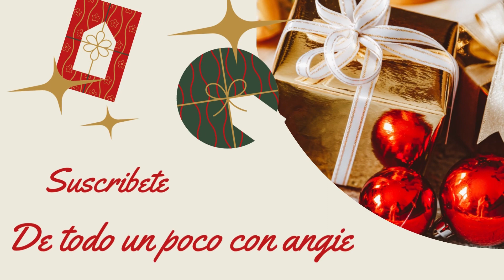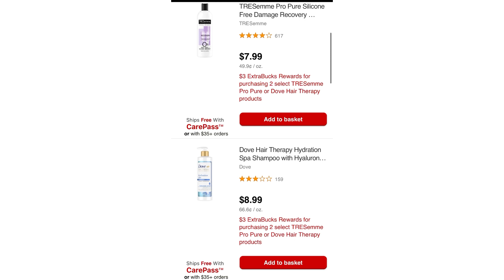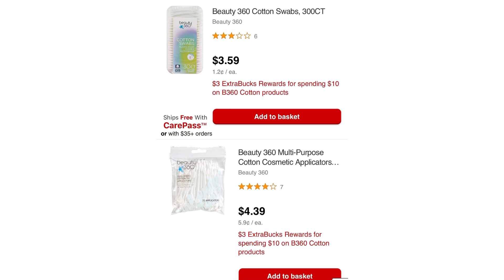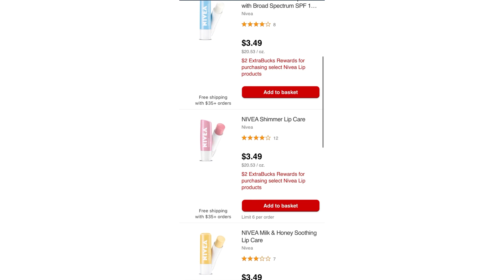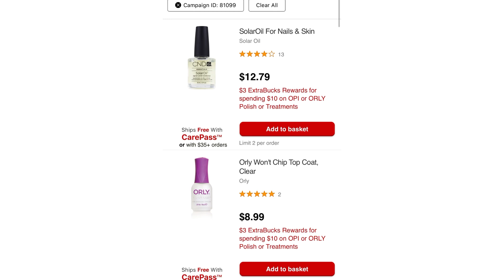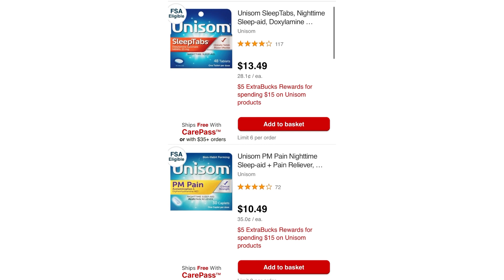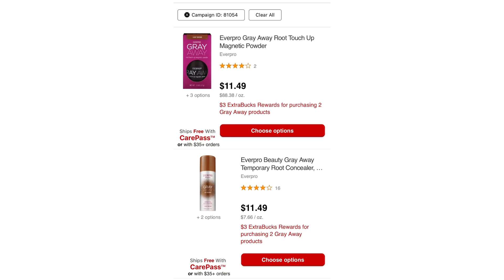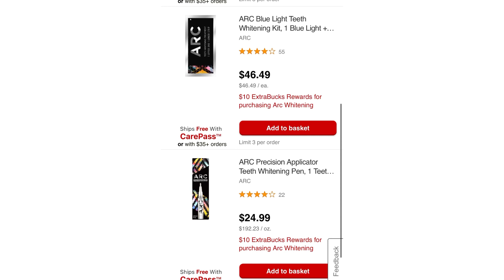OFERTAS NO ANUNCIADAS 12/12/21-12/18/21 No te las pierdas